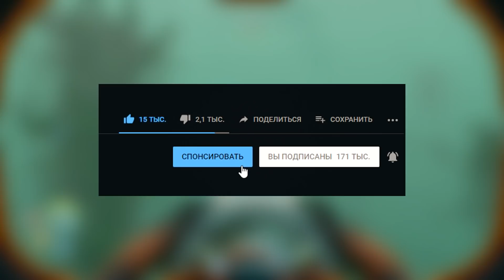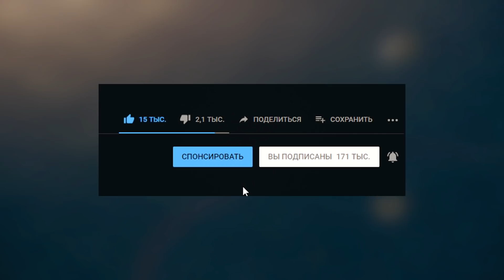10 очевидных советов по Subnautica в 2019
Subnautica - мое личное невероятное упущение 2018 года. Ничего не знал и не слышал о ней еще месяц назад. Но благодаря победам, бесплатной раздаче и капельки удачи - узнал, сразу же влюбившись. Если еще не играли - советую и надеюсь, что мои 10 очевидных советов по Subnautica вам помогут лучше освоиться в игре

А как же все остальное?

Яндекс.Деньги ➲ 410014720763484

★ Музыка из видео ★
♫ Subnautica OST:
➲ Credits
➲ Observatory
➲ Lift Off
➲ Precipice
➲ Sunbeams in the water

Что бы я не говорил в своих видео, не забывай, это всего лишь игры!